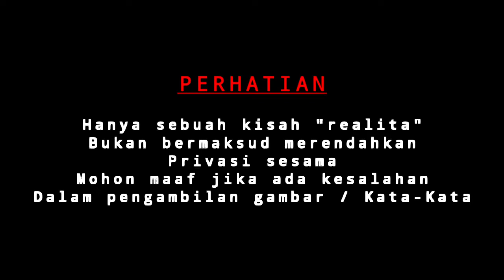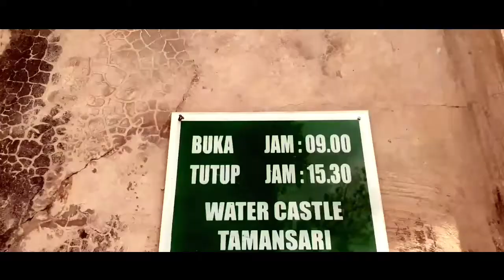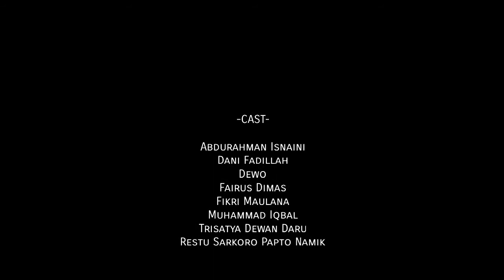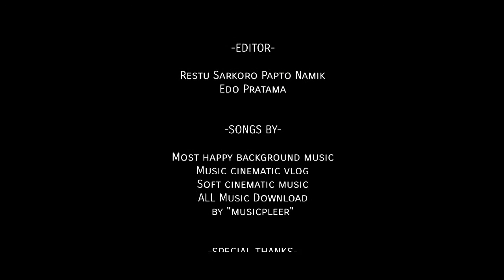(SD) Sahabat Dasar || short video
Sahabat adalah kawan yang lebih besar maknanya dari sekedar seorang saudara
Semoga video ini bermanfaat dan berarti untuk anda..